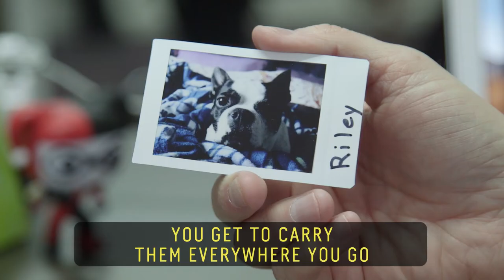Transforming Loved Ones’ Ashes Into Jewelry // 60 Second Docs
After her beloved mentor passed, Adelle Archer sought to do something special to honor her memory -- and went on to create a lab-grown diamond from her cremated remains. Her wearable cremains startup now offers others the chance to memorialize their loved ones in jewelry.

60 Second Docs